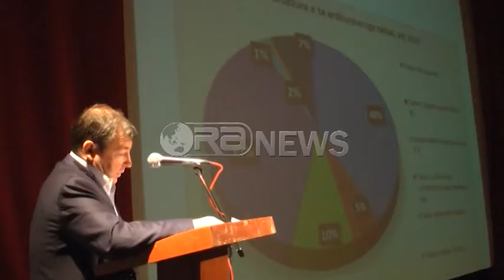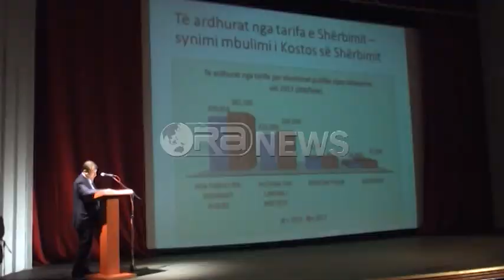Ora News –Projekt-Buxheti i Durrësit për 2017, s’ka financim për landfilldin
Bashkia e Durrësit ka prezantuar projekt-buxhetin e vitit 2017, që rezulton të jetë më i lartë se çdo vit tjetër: 43 milionë dollarë. Teksa prezantoi në detaje ndarjen e buxhetit, kryetari i bashkisë Vangjush Dako tha se fondet do të përqendrohet kryesisht në zërat më urgjentë, si infrastruktura arsimore dhe rivitalizimi i hapësirave publike.
Dako: Ky do të jetë viti ku Basghkia e Durrësit do të investojë në sistemin arsimor, ndërtimin e shkollave të reja, kopshte dhe çerdhe të reja por njëkohësisht edhe rikonstruksione.
Pavarësisht se bëhet fjalë për një shumë të madhe parash, bashkia nuk ka parashikuar t’i jap zgjidhje vend-grumbullimit të mbetjeve në Porto-Romano, pasi siç tha Dako nevojitet një fond shumë i madh.